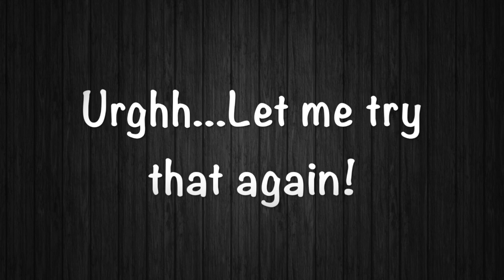Meeting Miss World 2019!!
This video entails clips of Miss Toni- Ann Sigh's homecoming dinner held at the Golden Shore Resort in St. Thomas.